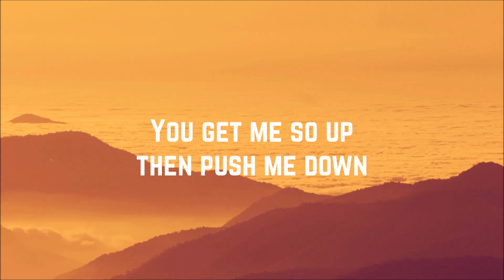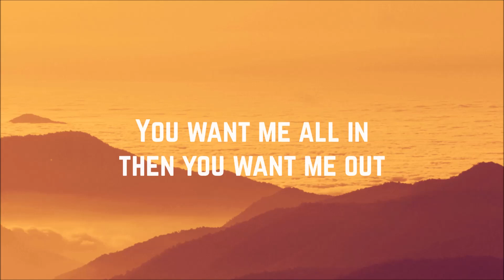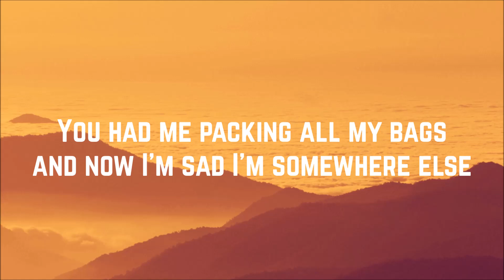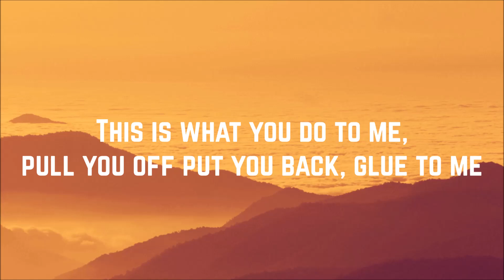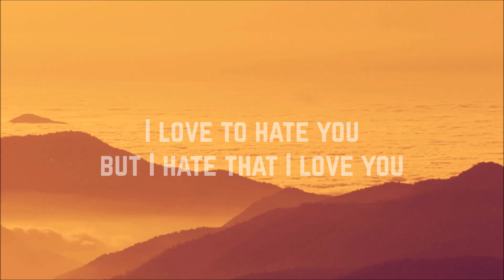AJ Mitchell - Hate That I Love You (Lyrics)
Artist: AJ Mitchell
Song: Hate That I Love You
Ep: Hopeful
Year: 2018